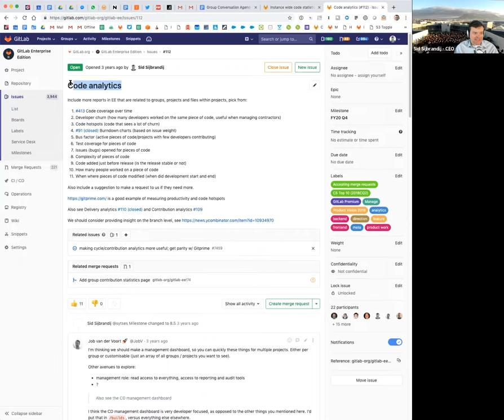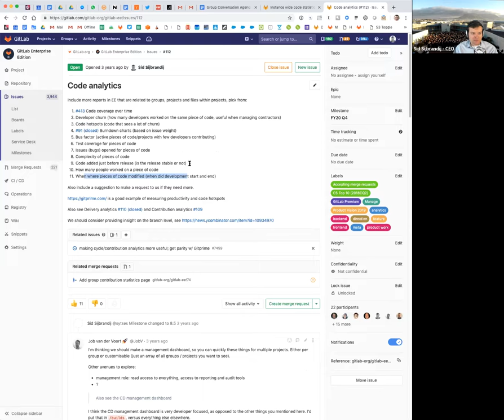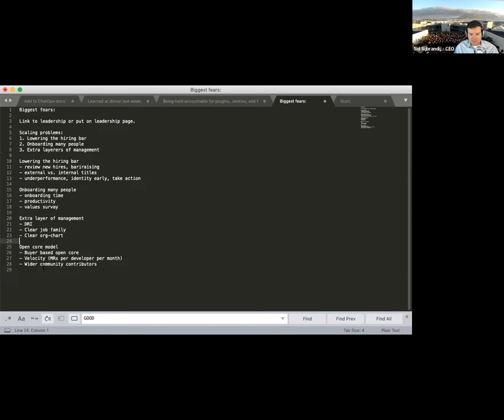AMA with GitLab's CEO Sid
AMA with Sid where team members can ask (hopefully) hard questions and Sid candidly answer.